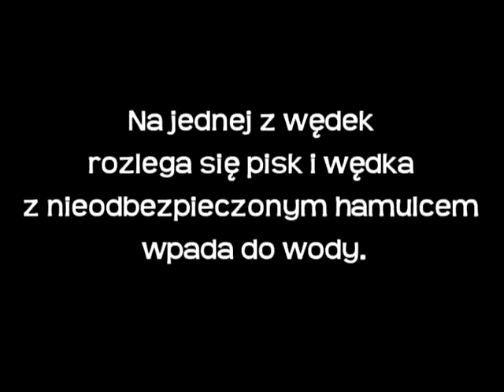Karp wciągnął wędkę- nietypowy hol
Zapis niecodziennej sytuacji z karpiowej zasiadki- z przymrużeniem oka.

Uwaga! Film dozwolony od lat 18- zawiera dużą ilość rozbieranych scen oraz słów uznawanych za niecenzuralne!!! ;))